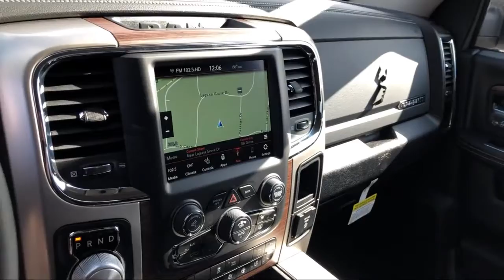2019 Ram 1500 CLASSIC Laramie Elk Grove Sacramento Roseville Folsom Rocklin